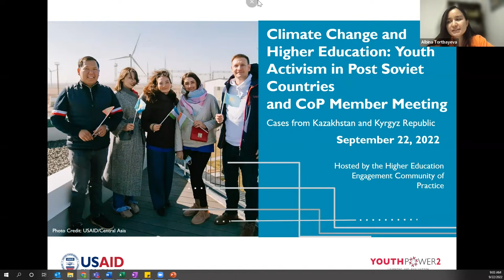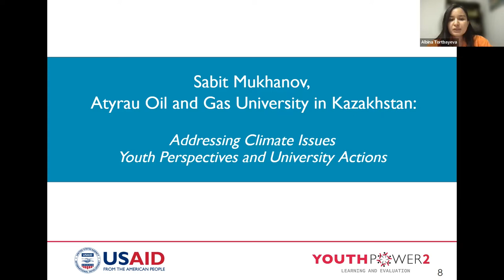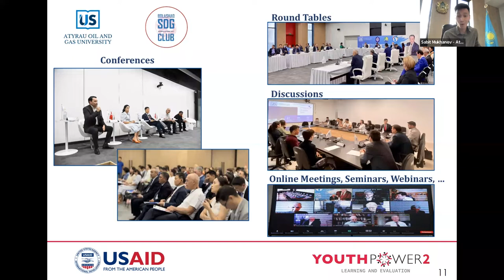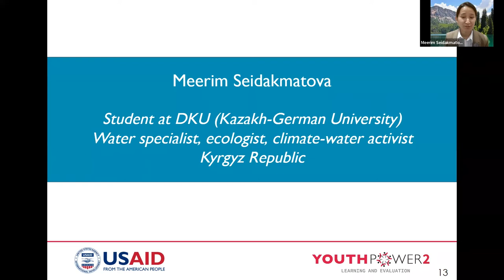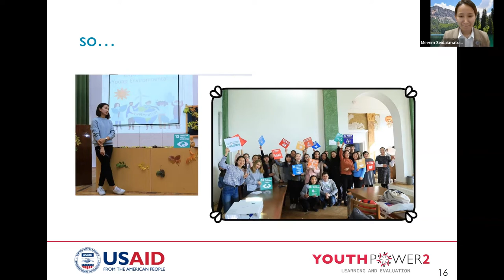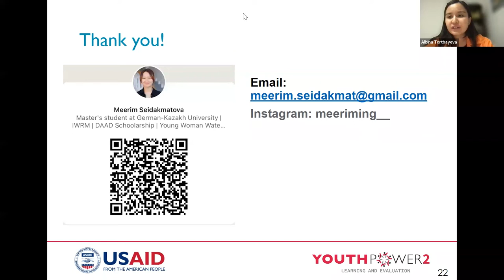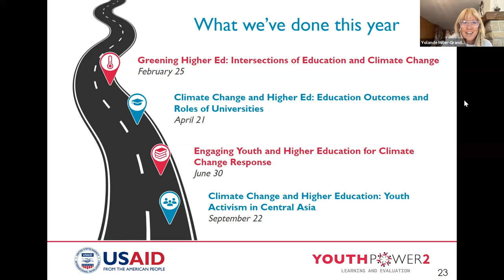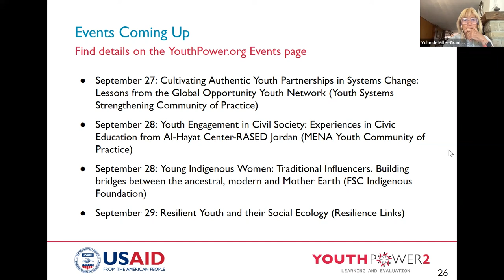HEET CoP September Meeting - Climate Change and Higher Education: Youth Activism in Central Asia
How youth at two universities in Central Asia are making a difference on climate change through higher education engagement and activism.

With the growing risks of climate change, how can young people contribute to addressing climate change in universities? This webinar will talk about how youth at two universities in Central Asia are making a difference through higher education engagement.

Relevant for staff and students of higher education institutions (HEIs), youth-serving organizations, and young changemakers, this webinar will help to:

Clarify ways that universities and students can work together effectively to address climate change
Highlight the potential and actual contributions of young people to advocacy effectively for climate change mitigation and response
The webinar will feature Sabit Mukhanov, Rector's Associate, Atyrau Oil and Gas University, Kazakhstan as well as Meerim Samieva, graduate student and eco activist, Kyrgyzstan.

This event will also include a short members meeting, which can serve as a great opportunity to learn more about the CoP and get engaged.